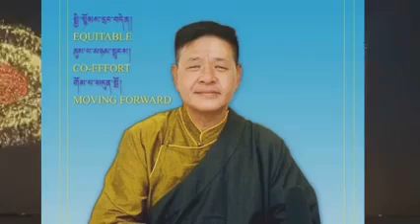Another Best Song for My Sikyong Penpa Tsering la